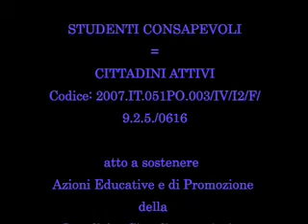Regole & Sport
Spot di educazione alla legalità realizzato, con alunni del C.D."Verga" di Catania, all'interno del progetto in rete tra I.I.S. Vaccarini e S. S. I grado Dante Alighieri di Catania "Studenti Consapevoli=Cittadini Attivi"